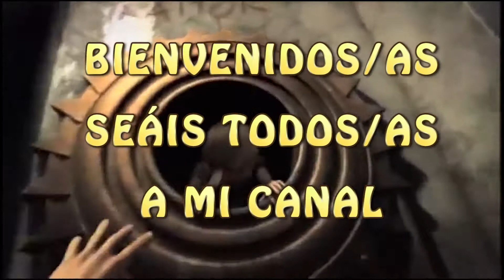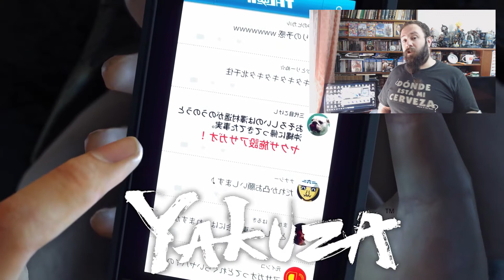VÍDEO-NOTICIERO - 17-08-2018 - Diablo 3, PSVR, MhW, World Of Warcraft y más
Buenas amiguetes...hoy... el VÍDEO-NOTICIERO! Y como siempre os informo sin toxicidad de por medio ni similares. Espero que os agrade :D
La noticia del Steep es errónea, el proyecto está parado, ¡¡pero no cancelado!!
Si queréis salir en el vídeo.noticiero solo tenéis que enviarme una foto con un videojuego, ya sea físico o digital, o con cualquier merchandaising relacionado con el mismo, camisetas, tazas, figuras, etc